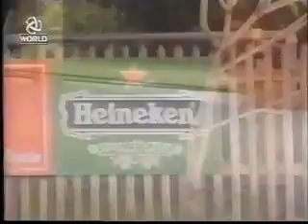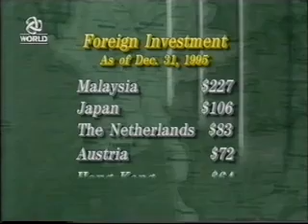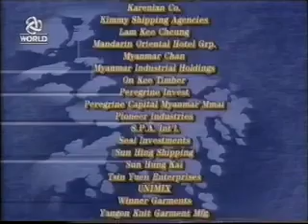Inside Story:Promised Land(Part-1) By ATV World(Hong Kong)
Video Credit-Khin Haw(Facebook)